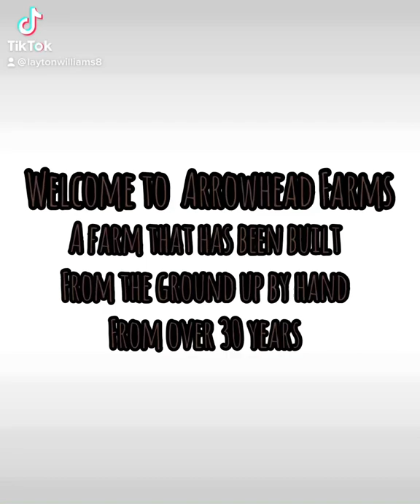Welcome to Arrowhead Farms, a farm that has been built from over 30 years! (I’m coming back!)